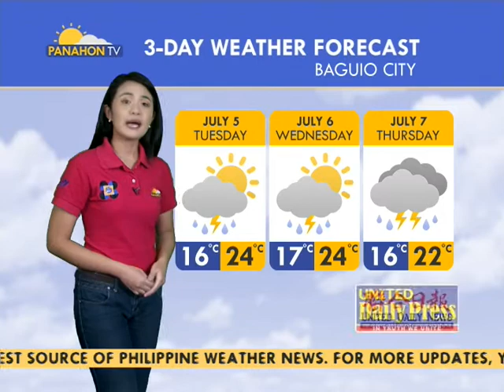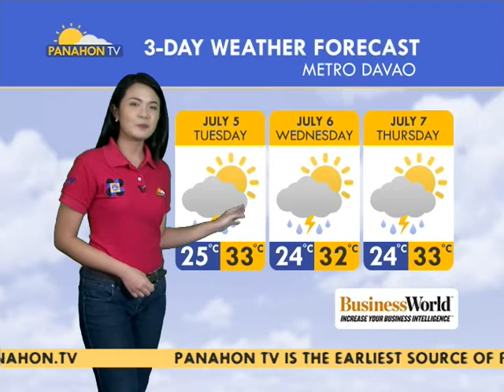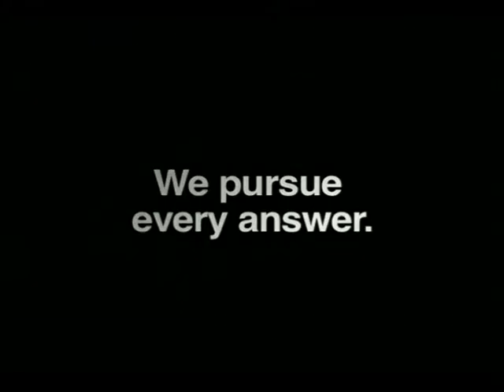Panahon.TV | Express July 4, 2016, 3:00PM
Today's weather, July 4, 2016, with Amor Larrosa.